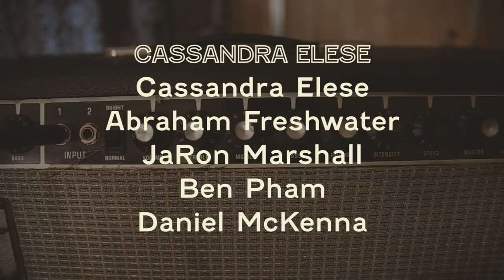Austin Uncharted | Cassandra Elese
Cassandra Elese is a Neo-Soul/Funk outfit with power-packed, meaningful songs and stage presence that reflects a personal journey to self-improvement and empowerment.

AU17